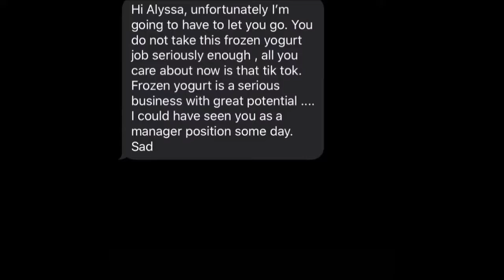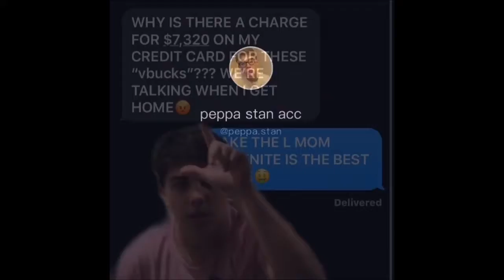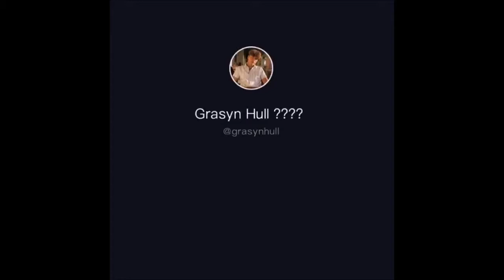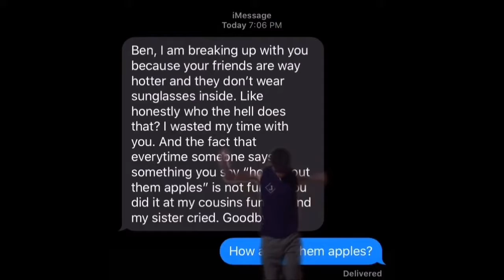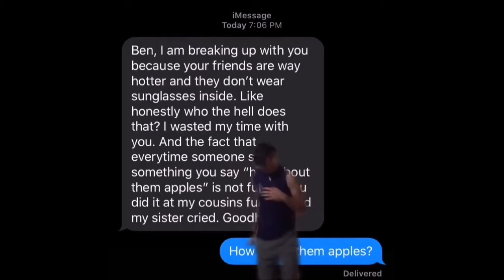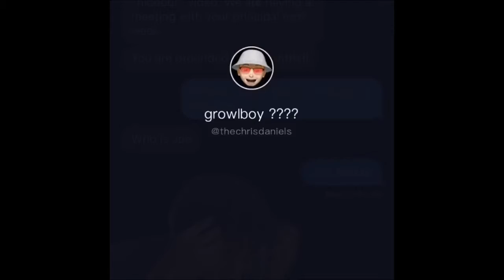awkwardtexts best awkward texts on tik tok!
Best awkward text compilation on tik tok